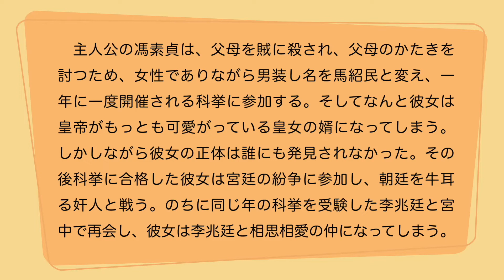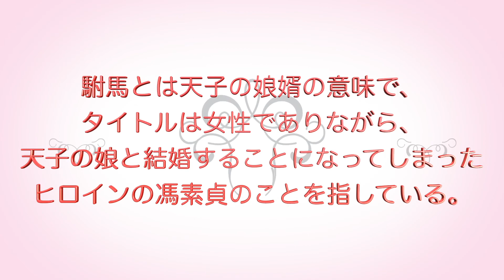誰料皇榜中状元/黄梅戯「女駙馬」/二胡/田宇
歌詞翻訳:Satomi ONUMA

この曲の二胡譜と伴奏音源は下記のURLよりご購入いただけます。

田宇チャンネルは月額500円〜のメンバーシップを開始します。
このメンバーシップを持つ方に、チャンネルの中の演奏動画の楽譜や伴奏音源などを差し上げます。もちろん無料でも閲覧を続けることは可能です。
有料メンバーシップのご加入は下記のURLです。

田宇频道开始了每月500日元～的频道会员。
这个频道中演奏的谱子和伴奏作为福利送给频道会员。
请点击下面的链接加入频道会员。

Join the paid membership with JPY500~/month.
The sheet music and accompaniment released in this channel will be a present for the paid members.

　　　　　　使用機材
【PC】
MacBook Air（M１）

【モニター】
LG 27UL500-W

【カメラ】
VLOGCAM ZV-E10

【レンズ】
SEL35F18

【照明】
Neewer LEDビデオライトパネル

apollo solo

【マイク】
SHURE SM58

【編集ソフト】
●動画編集:Final Cut Pro X
●音楽編集:Logic Pro X

　　　　使用楽器及び小物
【二胡】
弦悦二胡(龍韻二胡と共同開発):野生皮老紅木

【弓】
福字弓:劉長福先生の特注品

【弦】
青fangfang

【二胡皮保護棒】
田宇の特注品